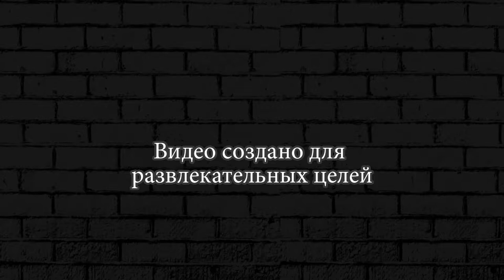ТАНКОВАЯ ЖАРА ► Hills Of Steel #30